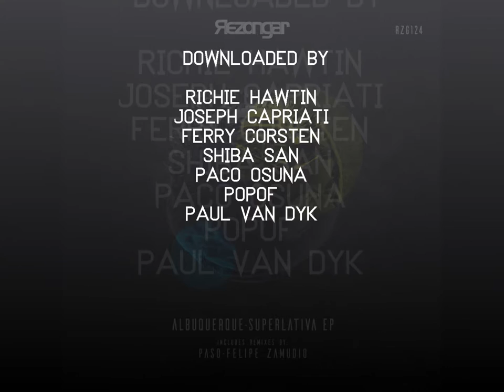Albuquerque - Superlativa (Felipe Zamudio Remix) [Rezongar Music] Preview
Albuquerque - Superlativa EP [Rezongar Music]
01. Albuquerque - Superlativa (Original Mix)
02. Albuquerque & Kotobuki - Involve Me (Original Mix)
03. Albuquerque - Superlativa (Paso Remix)
04. Albuquerque - Superlativa (Felipe Zamudio Remix)